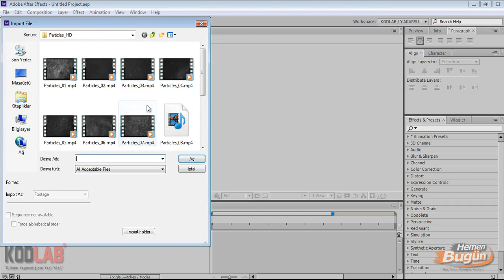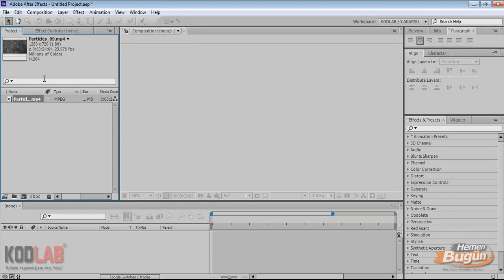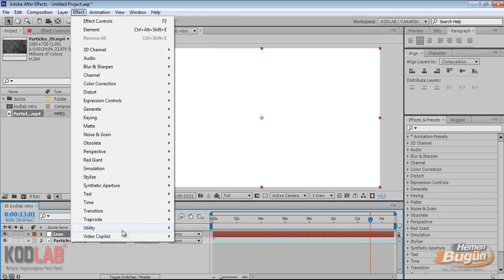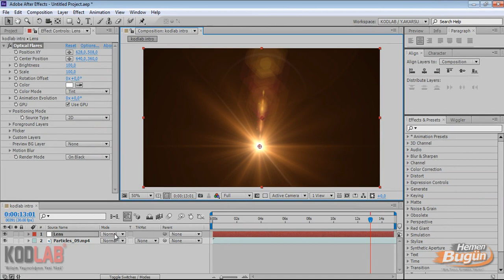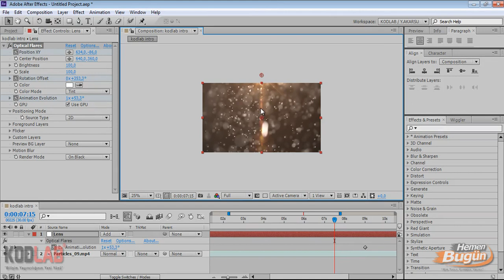ADOBE AFTER EFFECTS CS6 & CC 3DLogoAnimasyonu(İntro)-Part1